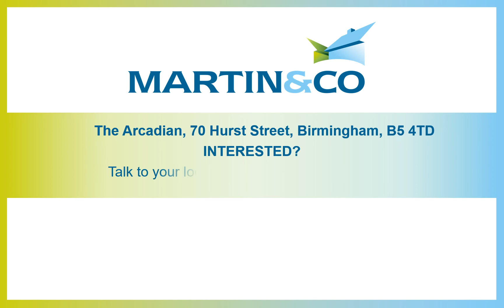The Arcadian, 70 Hurst Street, Birmingham, B5 4TD